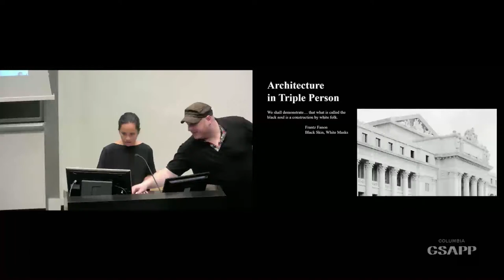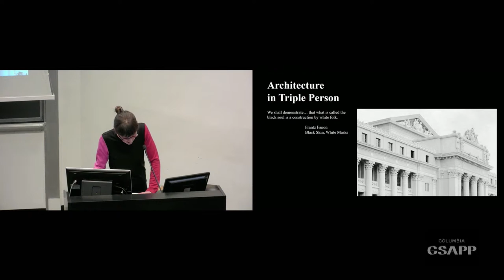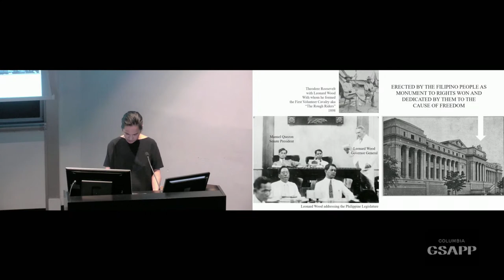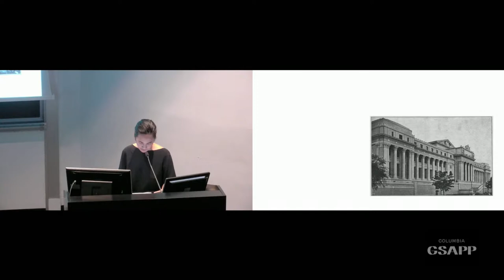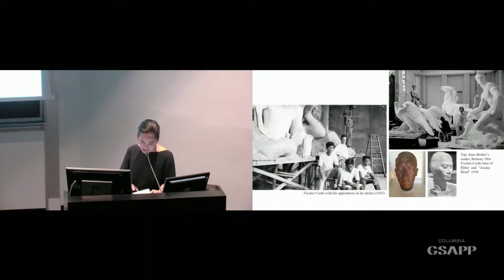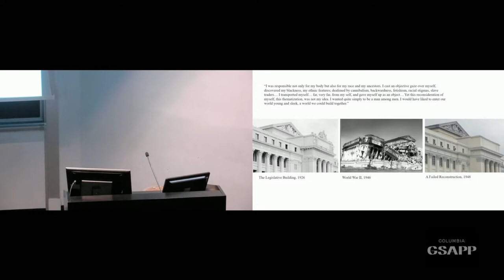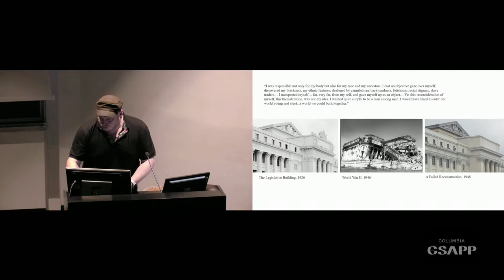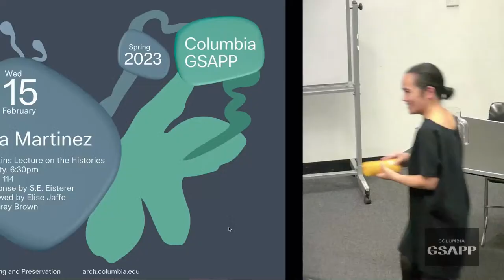Columbia GSAPP Dean's Lecture Series: Diana Martinez